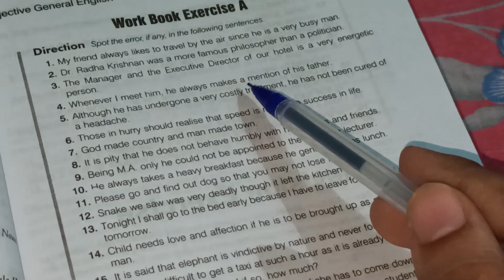ARTICLES in 10 mins !! SP BAKSHI 2022 EDITION | PART-1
Hey Backbenchers, In this video we practiced the most important articles ( SPOT THE ERROR ) from SP Bakshi latest edition ( 2022 ) revised section. These are some of the  most repeated questions. Get Set Go... See you at the top.

SP Bakshi